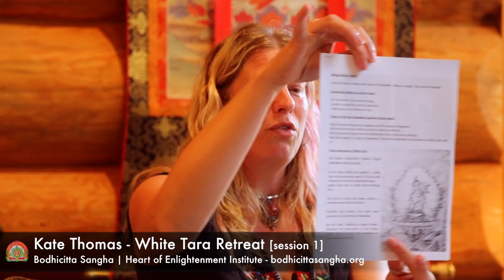White Tara Retreat [session 1]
Kate Thomas leads a retreat on the practice of "Noble White Tara", a spiritual practice dedicated to increasing one's own or another person's health, wisdom, and merit; practiced especially to benefit the long life of one's teacher and lineage masters. Lady Tara has made the aspiration to swiftly help anyone who requests her compassionate presence. Tibetans call on her aid for both spiritual and mundane matters and this retreat is meant to allow our community to help each other generate more compassion, loving kindness, and the essence of bodhicitta; and to support each other during joyful and difficult times.